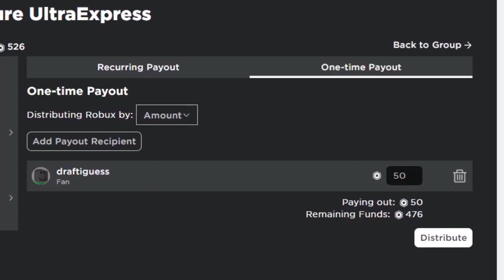Simon Says For ROBUX In Fishing Simulator - ROBLOX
Thank You, To every viewer who has watched my videos!

Game Link: Roblox - (fishing simulator)